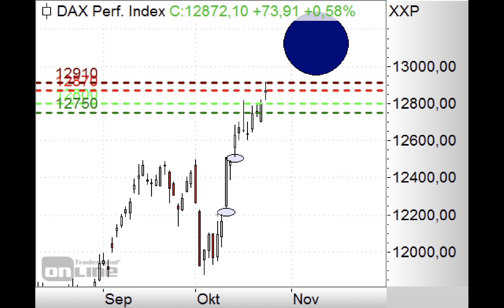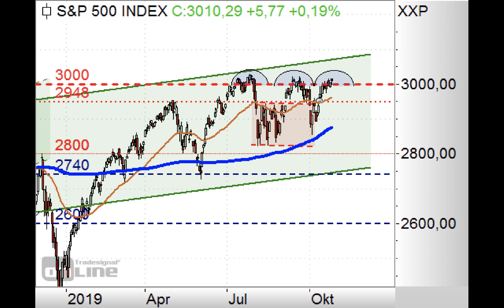DAX mit Kurs auf 13.000 Punkte? - 25.10.2019